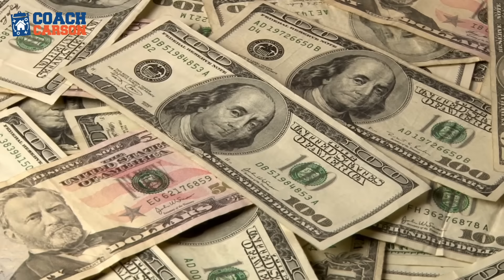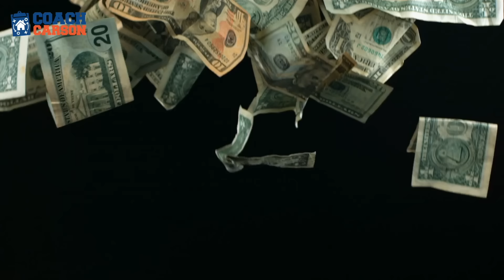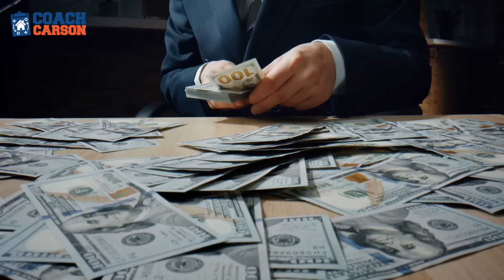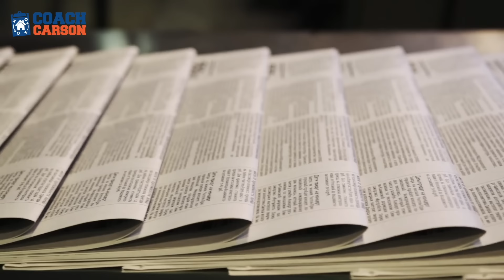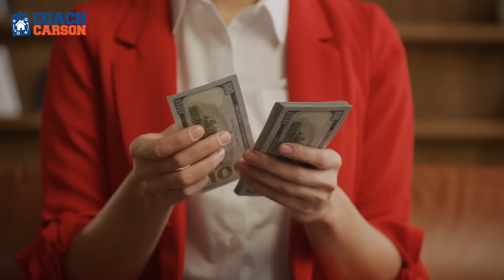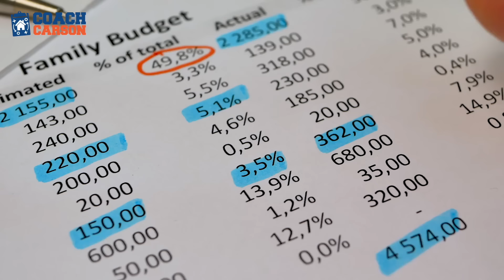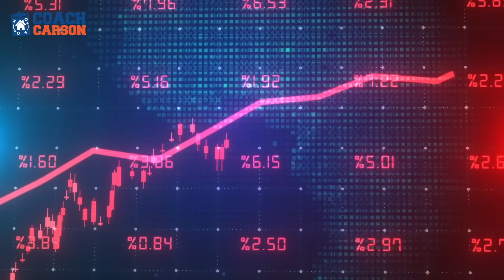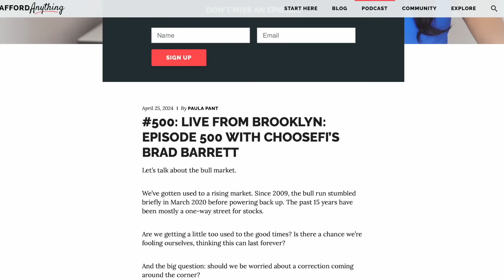7 Powerful Principles for Financial Freedom | Paula Pant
🎙️ Episode 344 – Paula Pant will inspire you to rethink your relationship with money and take intentional steps towards a life of abundance. From overcoming scarcity mindsets to aligning personal values with money, she offers actionable insights and her personal anecdotes to guide listeners on their path to FI.

🎬 Topics Covered:
00:00 - Personal Finance Philosophies
01:22 - How to afford anything
03:26 - Tree-trunk values (start with what really matters)
13:01 - Your hidden money stories (the psychology of money)
27:15 - Mind the money gap (how to reach FI faster)
30:38 - You don’t need a budget (use the anti-budget)
35:32 - The 1% challenge (how to avoid financial overwhelm)
39:32 - Paula’s new take on F.I.R.E.
45:26 - How to Pay Off Your Rental Property Mortgage Early

💰 DealMachine (Software to help you buy more real estate deals)